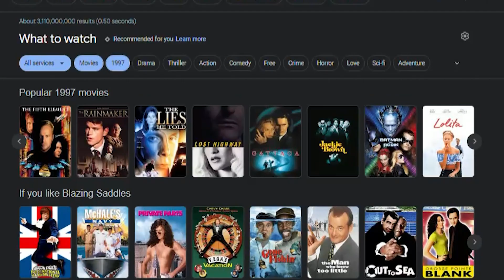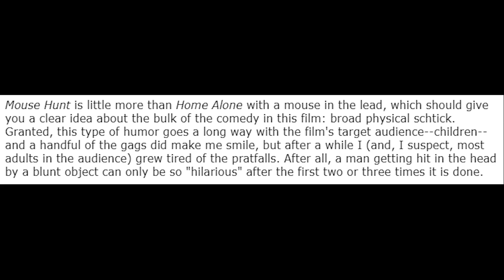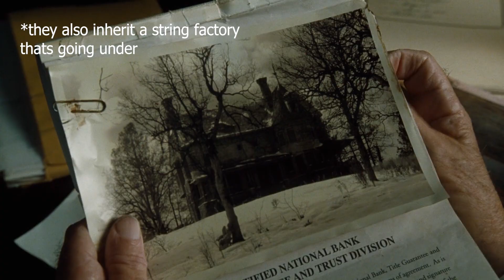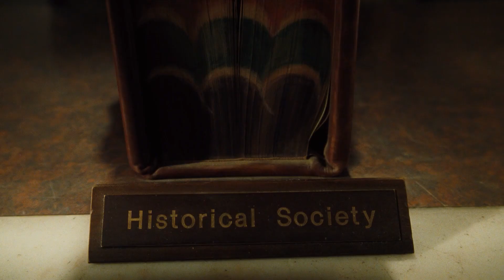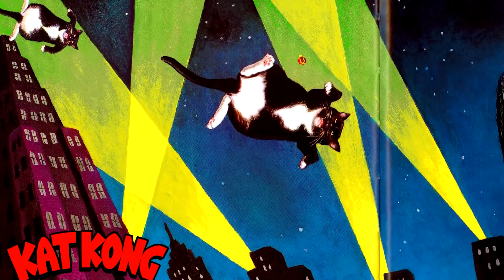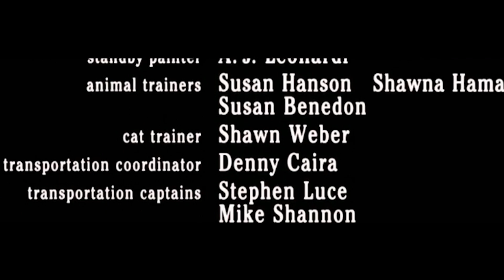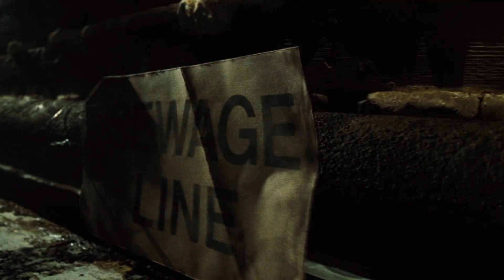Mouse Hunt (1997) | cheesy retrospective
Mouse Hunt one of those forgotten gems that is more feels more relevant now than when it came out. Okay, maybe relevant isn't the right word. but it's definitely timely, with its satirical takes on the rich vs. poor all done through a cat-and-mouse metaphor. or something like that

 ALSO, this is what you get when you mix Tim Burtton with Tom and Jerry